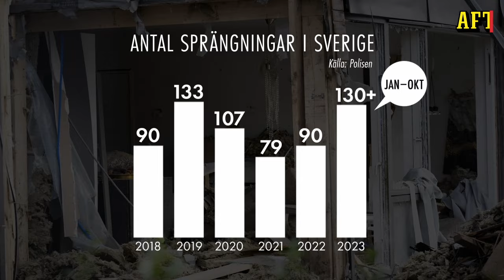Sverige har näst mest sprängningar i världen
Tre punkter: Kriminologen reder ut